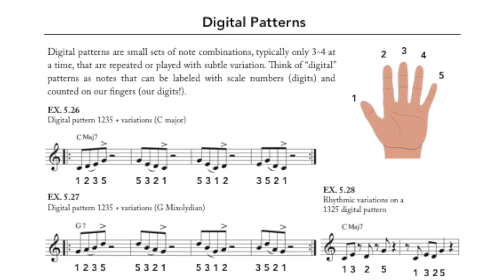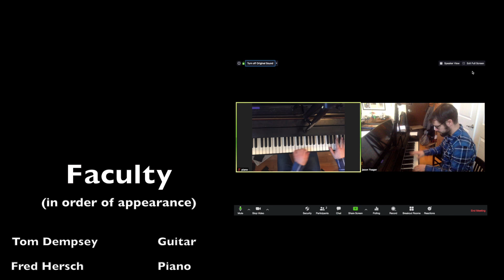Stay Safe! NYJA® Online Faculty Shoutout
New York Jazz Academy® Online Music Classes, now enrolling. Don't let quarantine keep you down. We are mobilized!